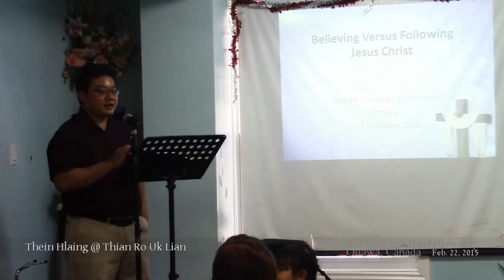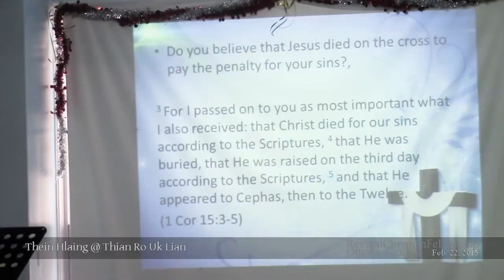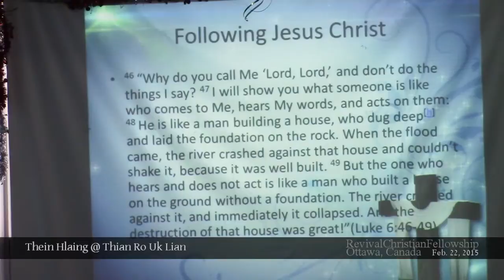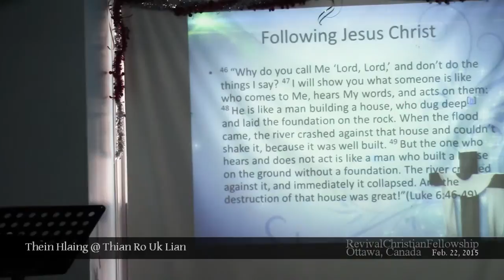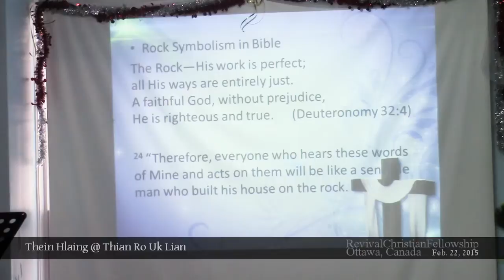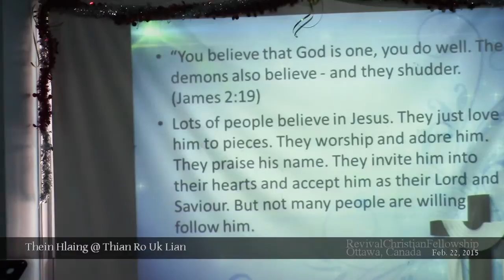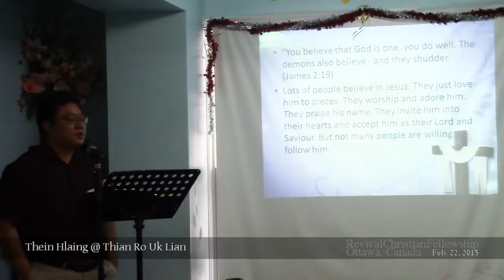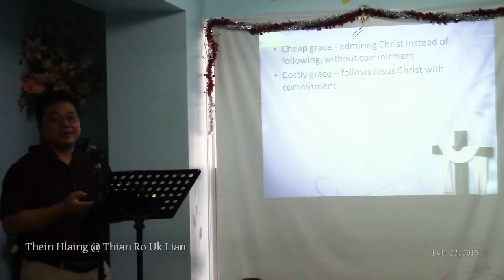RCF Ottawa: Thein Hlaing @ Thian Ro Uk Lian Feb 22, 2015